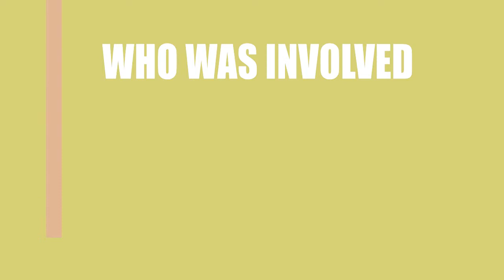Funny Fat Guy (2016) Film Cast Information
Director, Writer and Actor \ Acrtress of the movie Funny Fat Guy (2016)